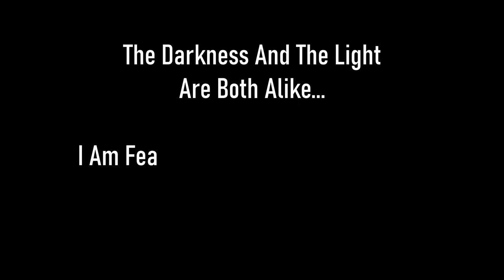Skyrim SE [Vigilant Of Stendarr] Paarthurnax - Main Quest Epilogue Ep.135